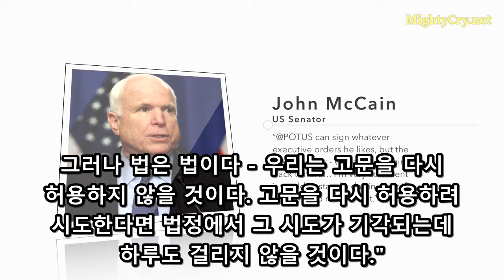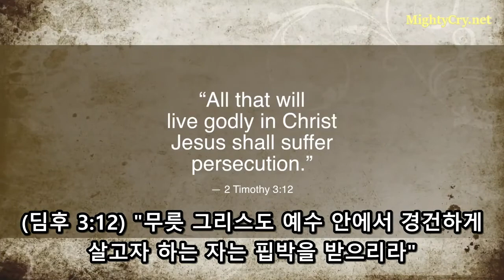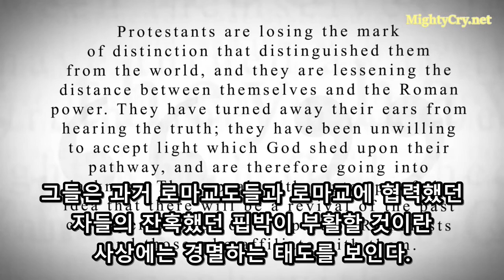[세계뉴스] - 도널드 트럼프와 고문(拷問)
"절대적으로 그것이 효과적이라 나는 믿는다."라고 트럼프는 고문에 대한 그의 견해를 묻는 회견 기자에게 말했습니다.
(트럼프) "고문이 효과적이란 사실을 본 고위급 인사들과 내가 대화를 해봤는가?
나는 실제로 보지는 않았지만, 고문이 효과적이라 생각한다.
고문이 필요하다고 강력하게 느끼는 사람들과 내가 대화해 보았는가? 물론이다."
비밀 수용소 같은 비밀 작전 장소에서 물고문을 포함한 고문을 지지하는 논란의 여지가 있는 트럼프의 주장은
중세기 로마 천주교 종교재판에 뿌리를 두고 있다고 해도 과언이 아닙니다.
물고문 사용을 고려하며 트럼프는 인터뷰에서 "합법적으로 할 수 있는 모든 것을" 해야 한다고 밝혔습니다.
IS를 상대하기 위해선, 미국은 "맞불 작전으로 싸워야" 한다고 그는 말했습니다.
트럼프는 이 문제에 대해 취임할 CIA 국장 마이크 폼페이오와 국방부 장관 제임스 매티스와 논의하겠다고 했습니다.
트럼프가 "그는 포로가 되었기 때문에 진짜 전쟁 영웅이 아니다."라고 지목했고 전쟁의 포로가 되었었던 경험이 있는 공화당 상원의원 존 매케인은
트위터를 통해 "(트럼프의 트위터 계정) @POTUS에는 그가 원하는 모든 대통령 명령에 맘대로 서명할 수 있다.
그러나 법은 법이다 - 우리는 고문을 다시 허용하지 않을 것이다. 고문을 다시 허용하려 시도한다면 법정에서 그 시도가 기각되는데 하루도 걸리지 않을 것이다."
영국의 수상 테리사 메이는 영국이 "고문이나 비인간적인 짓들을 허용하지 않으며
미국과 가까운 협력 관계는 반대하는 점들에 대해 솔직한 의견을 낼 수 있도록 한다."고 말했습니다.
"고문으로부터 자유"의 정책부 부장 손바 스키츠 트럼프에 대해 트윗하길
고문은 "도덕적으로 옳지 않다.
고문에서 살아남은 사람들은 자유세계의 지도자가 고문을 정당화 하는 발언을 들을 때 엄청난 충격을 받지 않을 수 없다."
고문 법을 확장해서 물고문을 포함시켜야 한다고 트럼프는 선거 운동 당시에 주장한바 있습니다.
안타깝게도 매케인 상원의원의 주장과는 달리 서방 세계에 고문이 재등장하게 되는 것은 시간문제일 뿐입니다. 왜냐하면 성경은
(딤후 3:12) "무릇 그리스도 예수 안에서 경건하게 살고자 하는 자는 핍박을 받으리라"고 하고 있기 때문입니다.

"법왕 교회는 그 무류설을 결코 철회하지 아니할 것이다.
법왕 교회의 교리를 부인한 자들에게 자행한 온갖 박해를 그 교회는 정당하다고 주장한다.
그러므로 만일 기회가 주어진다면 그는 동일한 일을 반복하지 아니하겠는가?
현재 세속적 정부들에 의하여 과해져 있는 억제가 제거되고
로마교가 이전의 권세를 회복하게 되면 그의 박해와 학정이 급속히 부활될 것이다."
- 예언의 신 4권 p381

"개신교도들은 세상과 그들을 구별하는 구별 점을 잃어가고 있으며
그들과 로마교의 세력 사이의 거리를 좁혀가고 있다.
그들은 진리를 듣는 일로부터 귀를 돌이켰으며,
그들은 그들의 길에 하나님께서 비춰주신 빛을 받아들이길 거부했다. 그러므로 그들은 어둠속으로 들어가고 있다.
그들은 과거 로마교도들과 로마교에 협력했던 자들의 잔혹했던 핍박이 부활할 것이란 사상에는 경멸하는 태도를 보인다.
그들은 하나님의 말씀이 분명하게 이런 핍박이 부활할 것에 대해 언급하고 있다는 사실을 깨닫지 못하며,
하나님의 백성들이 말세에 핍박을 받을 것이란 사실을 용납하지 못한다. 그러나 성경은
'용이 여자에게 분노하여 돌아가서 그 여자의 남은 자손 곧 하나님의 계명을 지키며 예수의 증거를 가진 자들로 더불어 싸우려고 바다 모래 위에 섰더라' (계 12:17)고 하고 있다."
- 영문시조 1894년 2월 19일